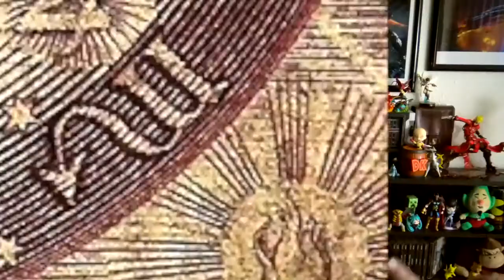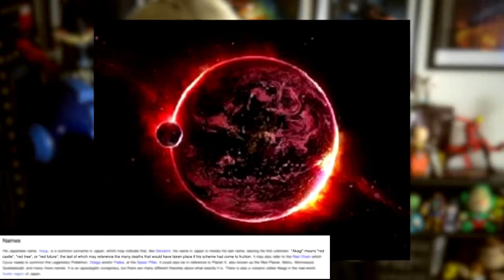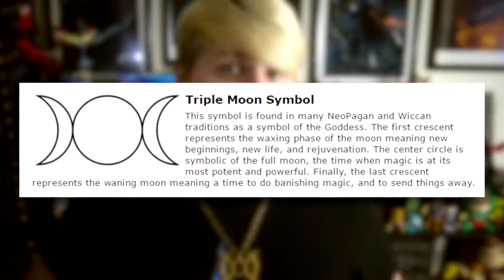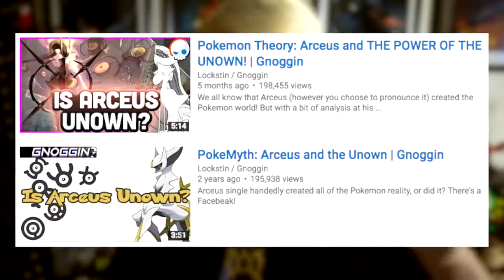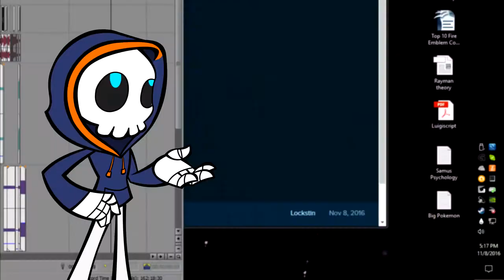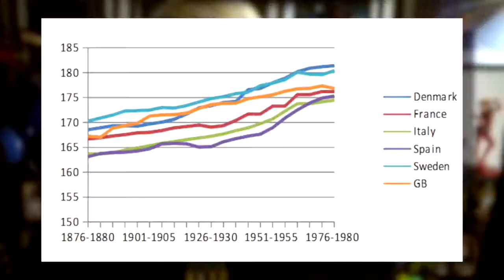Remaining Notes of the Pokemon Reset Theory | Gnoggin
Some of my remaining notes. There are still so many more notes, but these are the more important ones. Thank you for your support through this awesome journey.

The greatest theory on Gnoggin, and perhaps largest scale Pokemon theory in existence. Everything is connected, it all comes together, the whole franchise is leading to one climactic event.

The Ultimate Pokémon Theory.

This so called ultimate pokemon theory is trash. So watch me put it in its place!